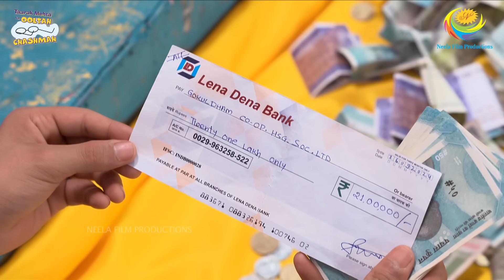FULL EPISODE! 4193 -Kaha se Aaya 21 Lakh Ka Cheque! | Taarak Mehta Ka Ooltah Chashmah | तारक मेहता